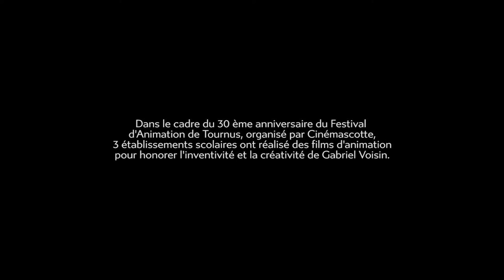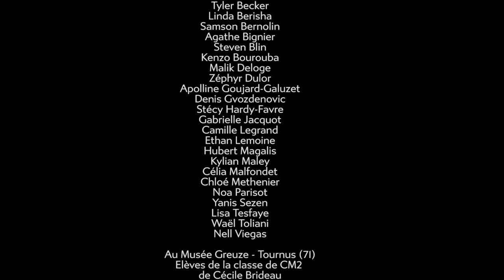Gabriel Voisin 3e partie : Les 1ers Avions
Gabriel Voisin - 3e partie
Réalisé par la classe de CM2 de Mme Brideau - école Raymond Dorey - Tournus (71)
Projet (en 6 parties) réalisé par 3 établissements scolaires à Tournus, sur la vie de Gabriel Voisin (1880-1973), génial inventeur, pionnier dans l'aviation et l'automobile.
dessin animé